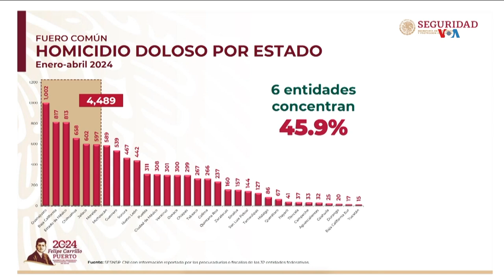López Obrador dejará temas pendientes en salud y seguridad cuando abandone la presidencia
A pocas horas de los comicios presidenciales en México, el presidente saliente Andrés Manuel López Obrador dejará varios asuntos pendientes cuando abandone el poder. Alex Ramírez desde Ciudad de México nos cuenta.